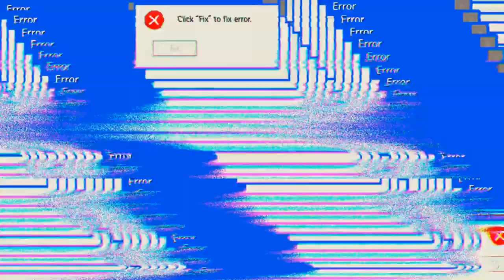Neuer Hangar 'Mech Arena'